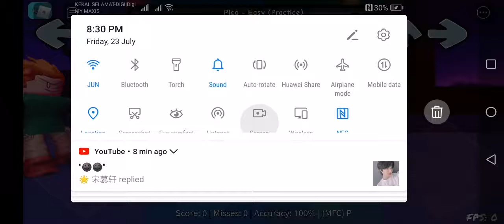Roblox Friday night funkin Pico easy mode